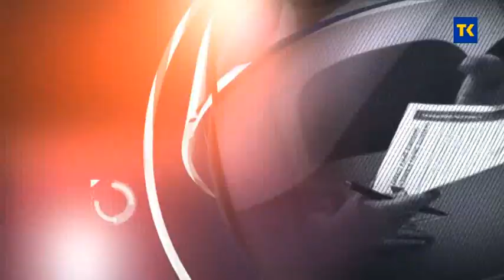IZBORI 2020 IZBORNA HRONIKA 1 11 2020